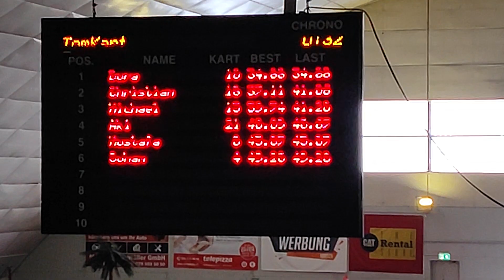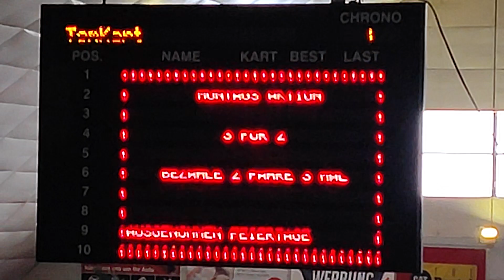spreitenbach 8 may 2022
kid b-day karting race